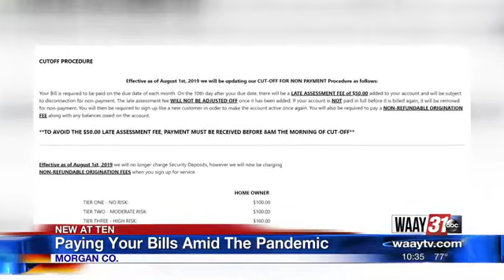Paying your bills amid the pandemic